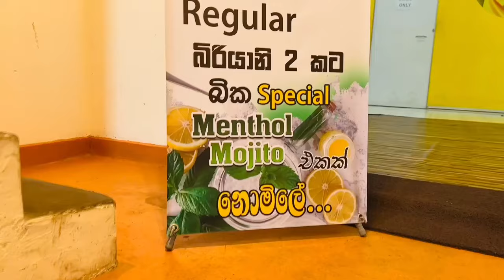අශේන්ගෙ කුරූණැගල බිකේ බිරියානි @AshenSenarathna - Bika Kurunagala ‍| Story 115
Hey Foodies! 🌟 In today's exciting episode, join my friends @SampathDiss  and @PrabhathWijesinghe  as they embark on a mouth-watering journey to @AshenSenarathna Bika Kurunegala Restaurant. Their mission? To savor the much-talked-about Chicken Biryani. 🍗🍚

As the biggest fan of Ashen, I had to try this Biryani myself and show my support! This video is a tribute to Ashen and all my amazing viewers. Get ready to dive into the flavors, fun, and our genuine reactions. 😋🎉

inspired by Days of Dilshan